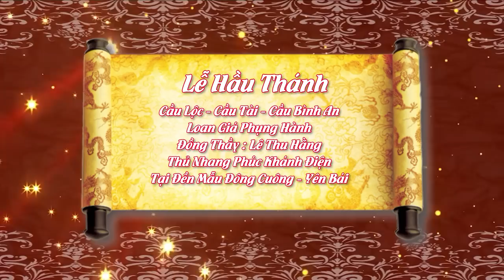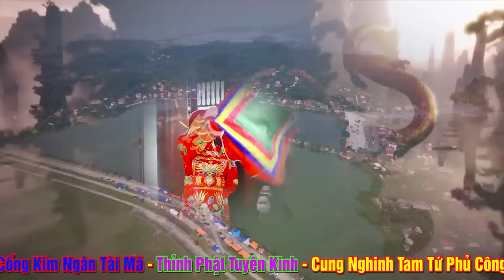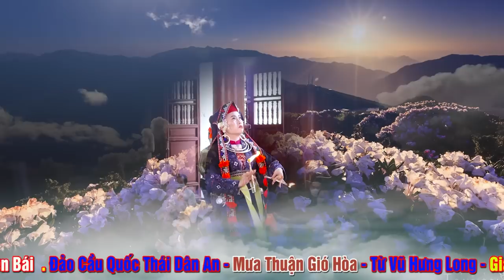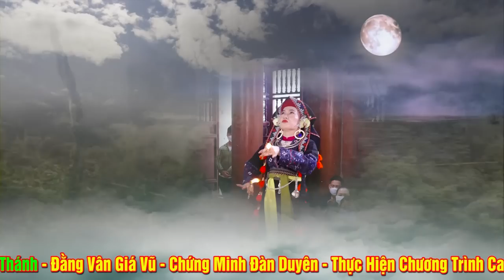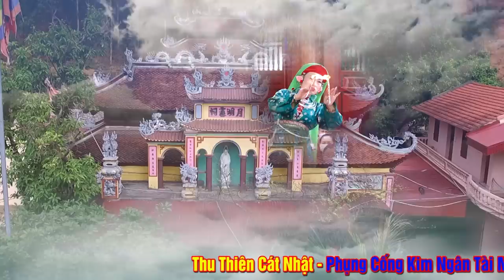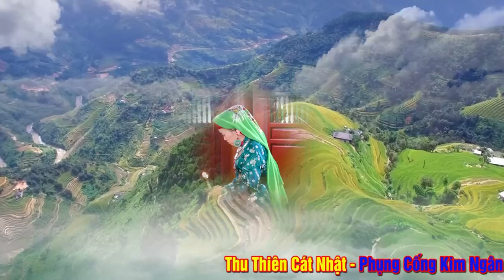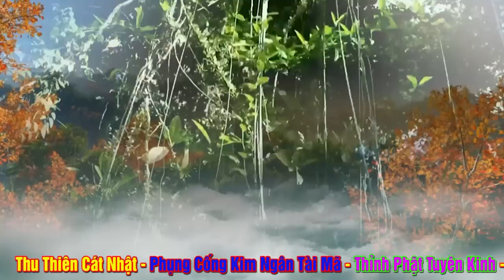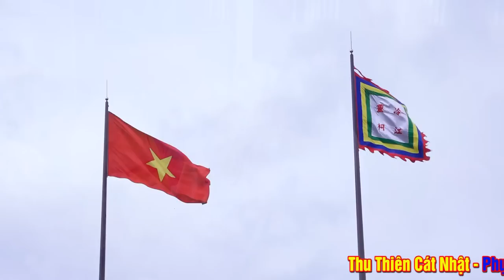Giản Dị Lắm - Mộc Mạc Lắm - Gần Gũi - Thương Người Lắm. Đó Chính Là Thầy Tôi. ĐT Lê Thu Hằng